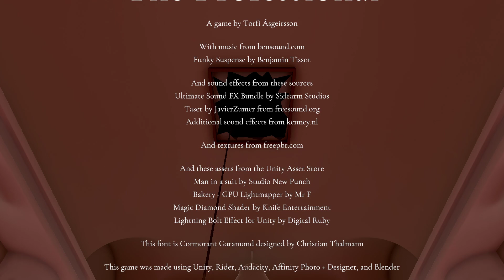The Professional - Gameplay